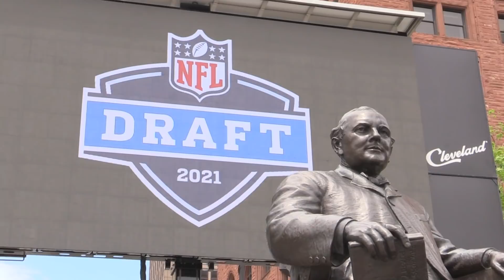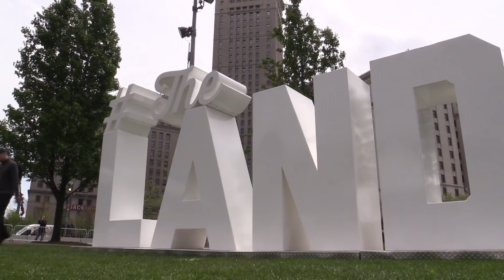2021 NFL Draft: Cleveland celebrates with tailgate event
The Cleveland Browns and the City of Cleveland celebrates the announcement yesterday that they will host the 2021 NFL Draft during a fan tailgate event on Public Square. Thursday, May 23, 2019